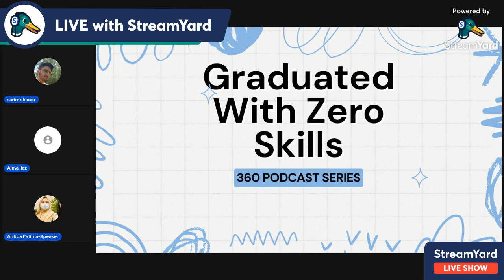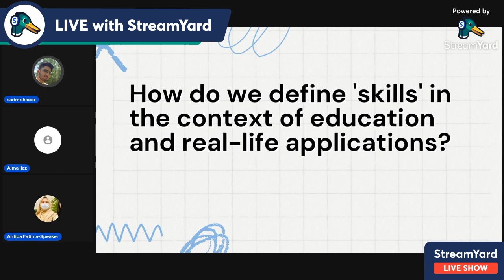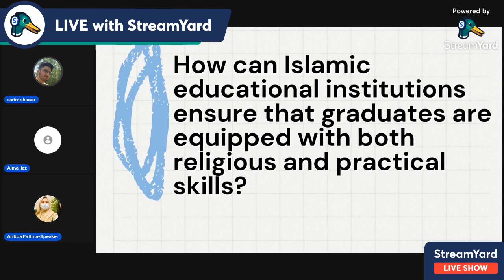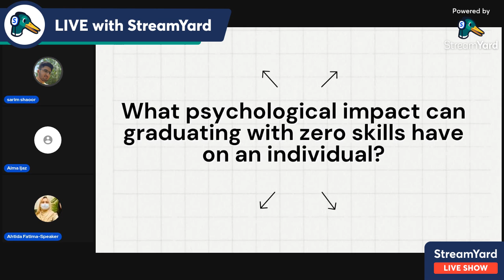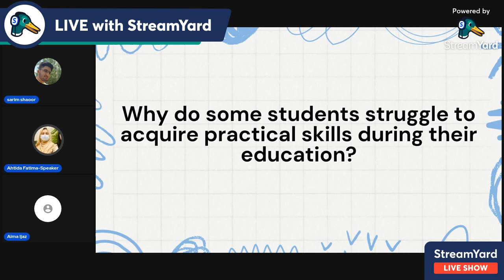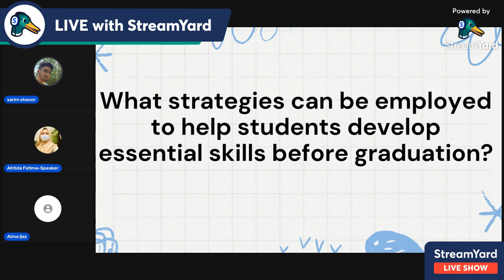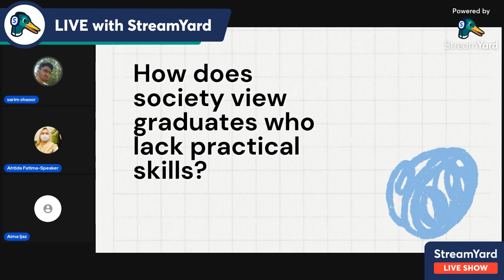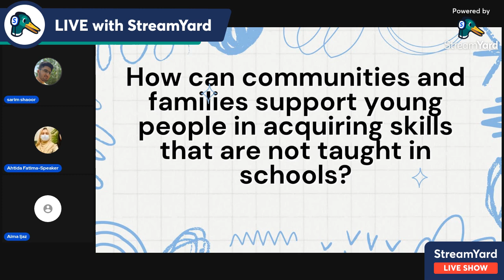Graduated with zero skills | 360 Podcast Series - 2024 | With Sarım, Ahtida and Aima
Every year lacs of students complete their graduation but 80 percent of them lack skills and the rate of unemployment is increasing.

360 Muslim Experts presents 360 Podcast Series to highlight the social evils that have been normalized by us in the name of culture. It aims to uproot all the norms that are falsely normalized using the name of Islam.